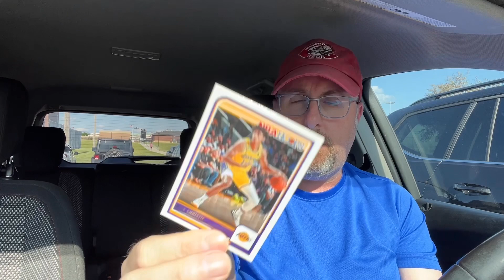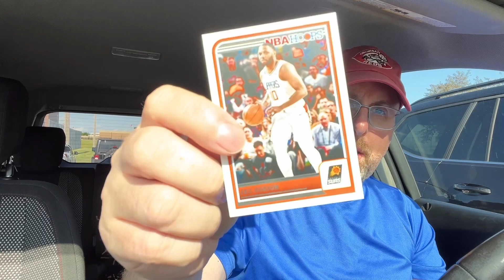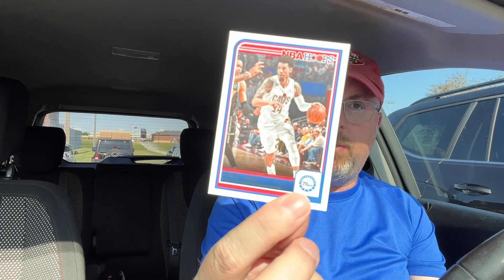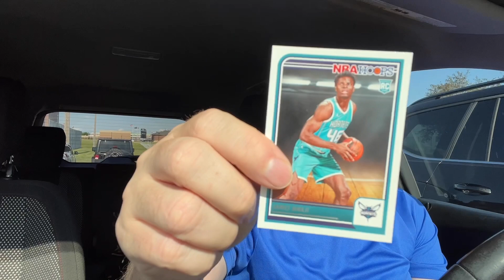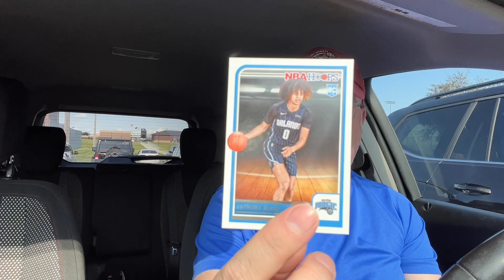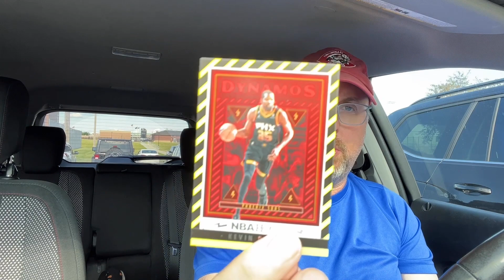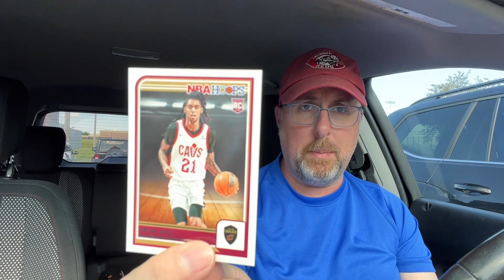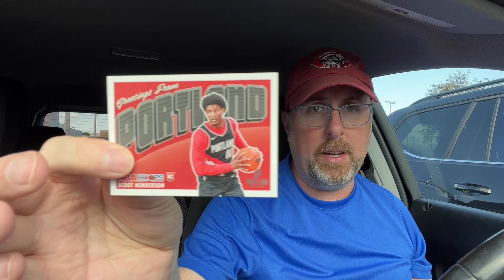Track Practice Rips - 2023-24 Panini NBA Hoops Blaster - Can I finally find Wemby?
Welcome to Grizzo's Cards!  Thanks for joining me again at track practice.  Let's rip this 2023-24 Panini NBA Hoops blaster box as I continue my Wemby hunt.